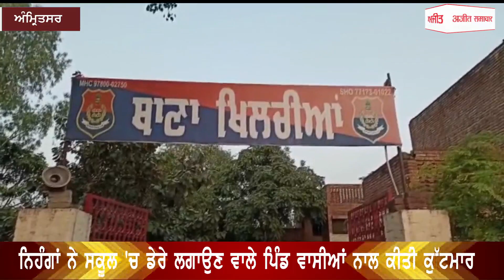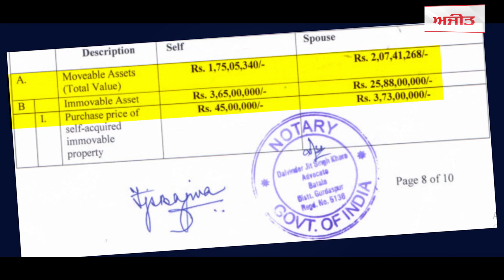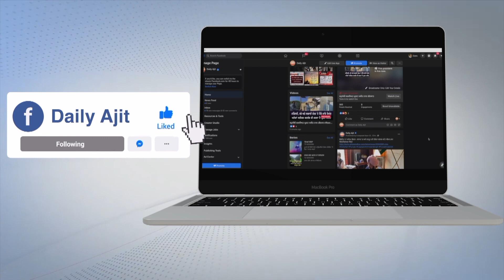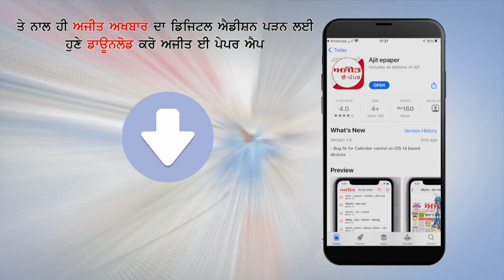ਨਿਹੰਗਾਂ ਨੇ ਸਕੂਲ 'ਚ ਡੇਰੇ ਲਗਾਉਣ ਵਾਲੇ ਪਿੰਡ ਵਾਸੀਆਂ ਨਾਲ ਕੀਤੀ ਕੁੱਟਮਾਰ